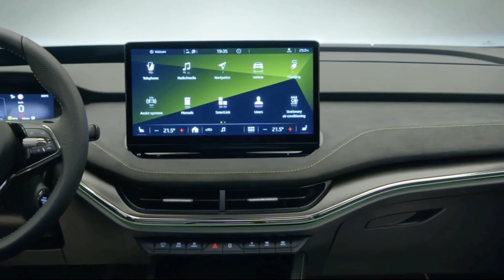BMW-ul saracului: Skoda Enyaq Coupe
Astazi am zis sa vorbim despre ceva stiri din lumea auto ... si anume lansarea Skoda Enyaq ...o masina ... interesanta :)))) sa zicem asa ... mai multe detalii in clip.

One Life Adventure - Official YouTube Channel

You have ONE LIFE that is very short and it's the only ADVENTURE that matters ... so try to have fun and enjoy the ride when you can. ONE LIFE ADVENTURE